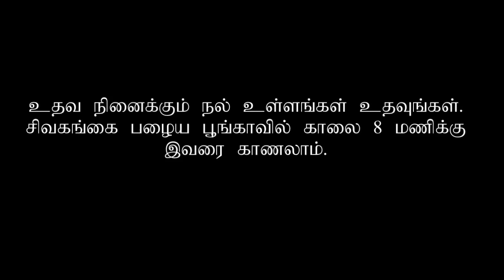மகனை இழந்த ஒரு தாயின் அர்ப்பணிப்பு | Sivagangai Express | venkatesh ramadass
சிவகங்கை பழைய பூங்காவில் எந்த ஒரு ஆதரவும் இல்லமால் மன வேதனயுடன் உள்ள ஒரு தாயின் அர்ப்பணிப்பு... சம்பளம் வாங்காமல் பூங்காவை சுத்தப்படுத்தி வருகிறார். சாப்பாட்டிற்கு கூட வழி தெரியாமல் இருக்கும் இந்த பெண்மணிக்கு உதவ அனைவரும் முன்வர வேண்டும்.
Sivagangai Express
Sivagangai Help

Watch Tamil Nadu history | Tamil Nadu Temples | unknown places
Historical Documentary Videos
Sivagangai Express
சிவகங்கை எக்ஸ்பிரஸ்